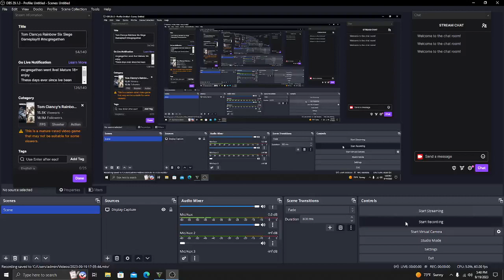GTA 5 Gameplay Free Roam!!!😯😯😯